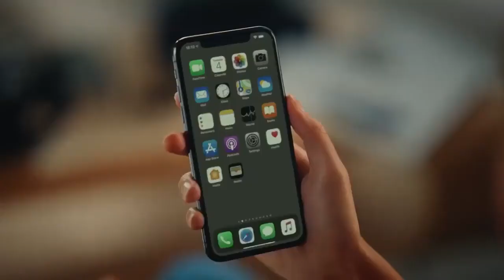Esra Bilgic New Ad - Jazz 4G || Halima Sultan - Inspirational Vid.